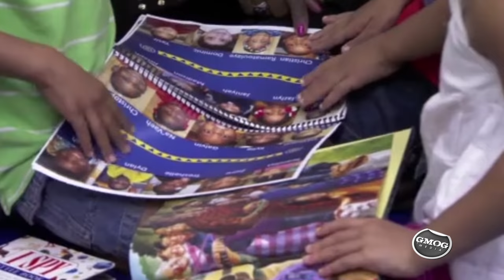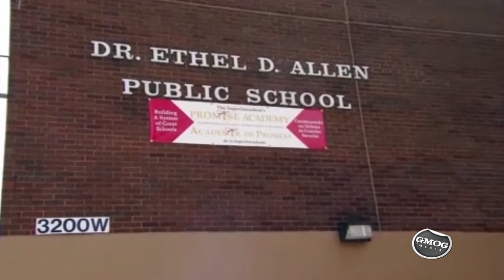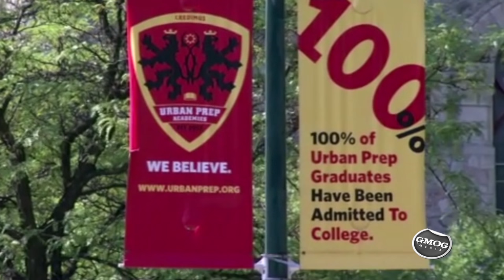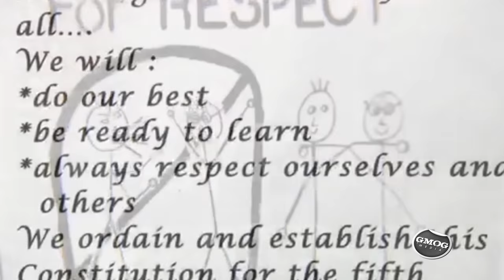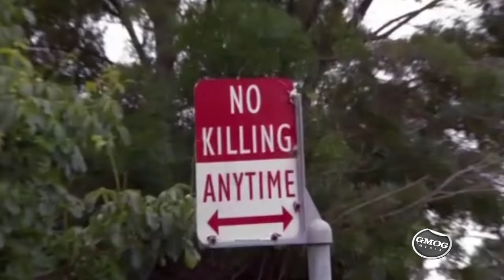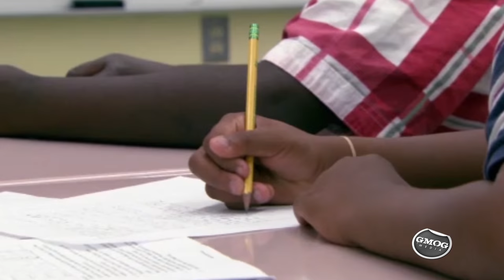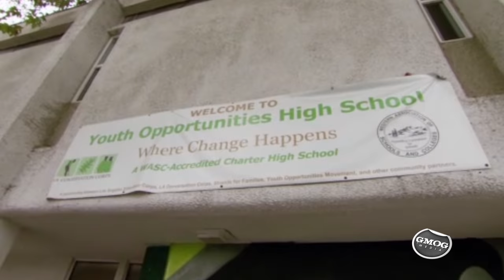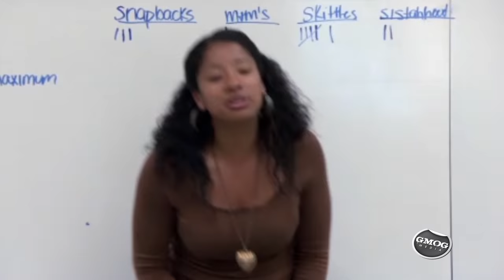Too Important to Fail | GMOGMediaTV Featurette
Chauncey aka Ukarema CEO of GMOGMediaTV displays a very powerful documentary by Tavis Smiley entitled the Too Important to Fail.